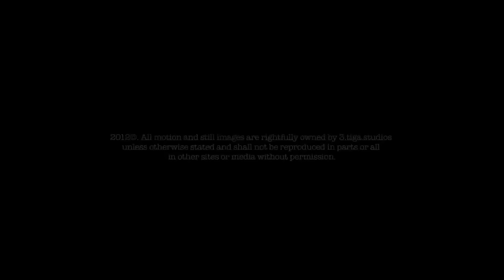STD - Md Alfie Md Ali + Siti Hajar Nordin | January 2013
2013©. All motion videos, photos are rightfully owned by 3.tiga.studios
unless otherwise stated and shall not be reproduced in parts or all in
other sites or media without permission.